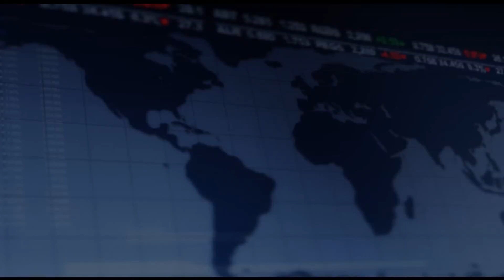Financial Spread Betting Getting Started by Vince Stanzione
Financial Spread betting expert Vince Stanzione explains more about how you can profit using Financial Spread Betting on shares, FX, Commodities and indices. Using companies such as IG Index, City Index, Capital Spreads and Finspreads you can profit from rising or falling markets. to learn more and claim your free copy of 10 top tips the professionals don't tell you just go to the site. If your just getting started or a beginner to spread betting then Vince Stanzione can help.